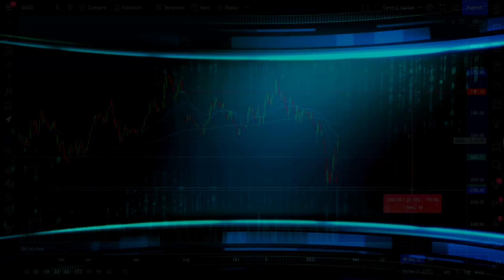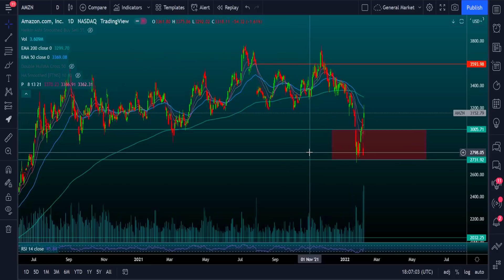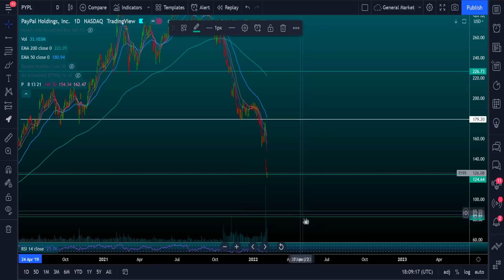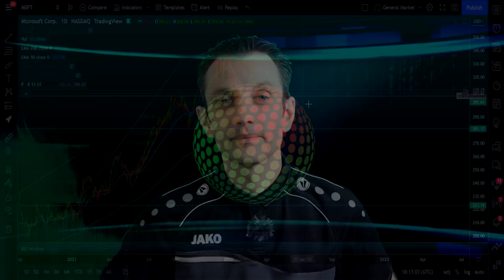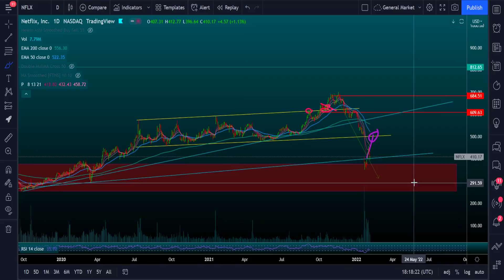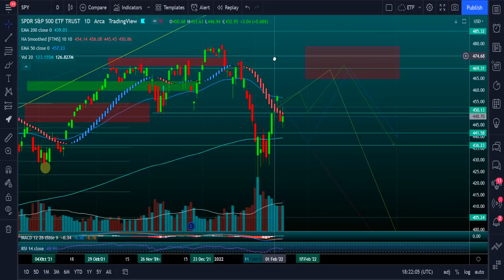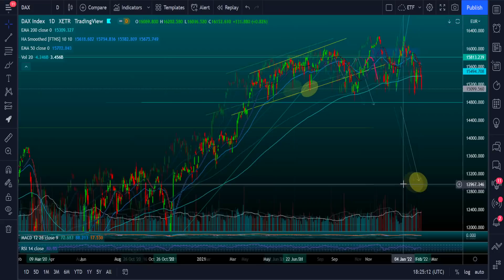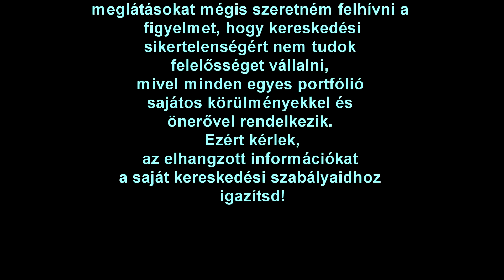Tech szektor CRASH